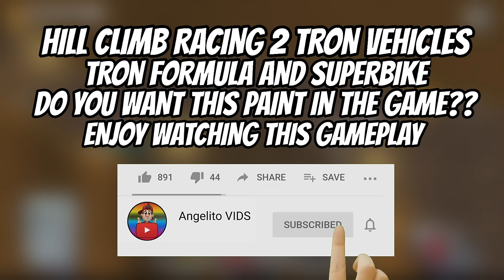Hill Climb Racing 2 - Epic TRON LEGACY Vehicles😍 (Gameplay)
New Vehicle TRON FORMULA AND SUPERBIKE😍😍!!!
Hill Climb Racing 2 Awesome Paints!!
Do You Like This???